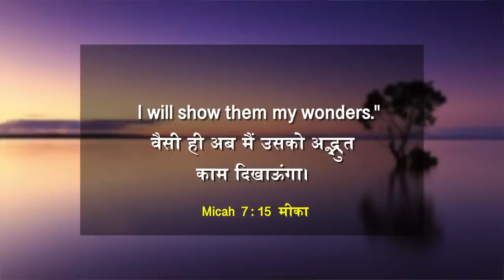God's Mighty Wonders | Samuel Dhinakaran | Today's Blessing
God will come down from heaven and show you his mighty wonders that are beyond your expectations. Wonders that will turn your situation around. Tune into today’s blessing as Samuel Dhinakaran expounds the mighty wonders of God.